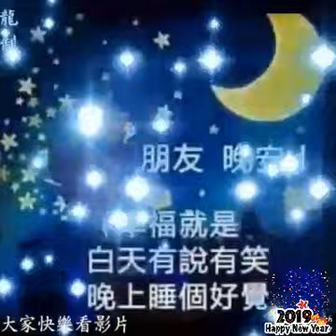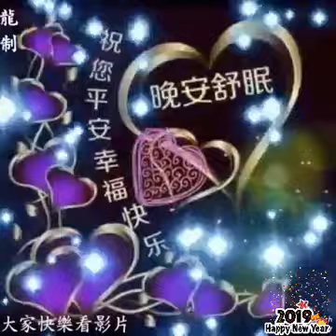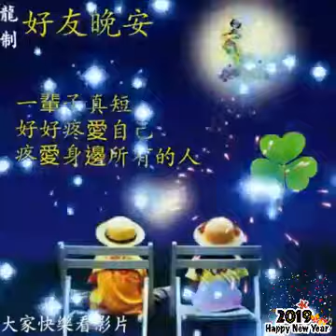大家晚上愉快【愛情這杯酒誰喝都得醉】